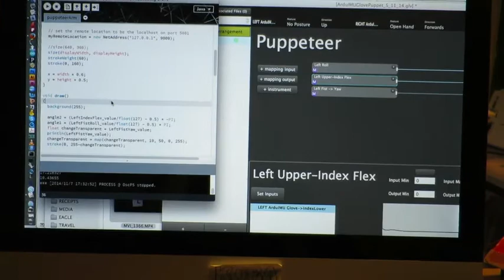Gloves Puppeteering (m4v)